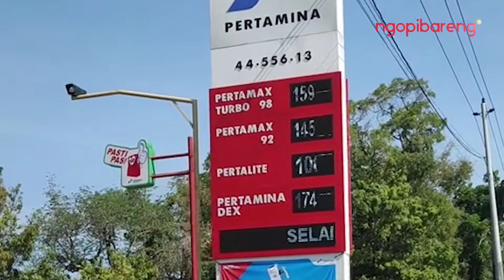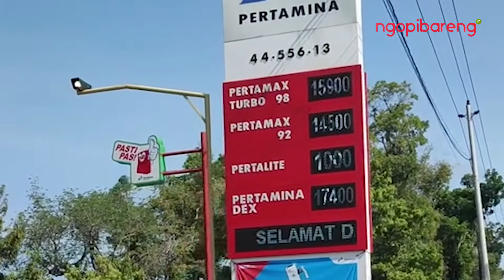BBM Naik, Tarif Bus Bungurasih Melonjak, Ojol Belum Ambil Sikap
Tarif bus di Terminal Bungurasi Surabaya mengalami kenaikan, Tarif bis ekonomi Malang-Surabaya naik 33,3 persen, dari Rp15 ribu jadi Rp20 ribu.

Tarif rute sama bus patas Malang-Surabaya juga mengalami lonjakan dua kali lipat, Tarif yang biasanya Rp30 ribu berlipat jadi Rp65 ribu

Tarif bus Surabaya Trenggalek dan sebaliknya juga mengalami kenaikan. Dari semula Rp40 ribu kini naik menjadi Rp75 ribu.

Meski tarif naik, petugas dari Kementerian Perhubungan di Terminal Bungurasih menyampaikan belum ada aturan baru terkait penyesuaian tarif. Tarif yang berlaku saat ini seharusnya masih mengacu pada Peraturan Menteri Nomor 36 tahun 2016 dan Pergub Jatim Nomor 27 Tahun 206 terkait tarif AKDP.

Sementara, tarif ojek online terlihat belum mengalami kenaikan. Gojek senantiasa patuh pada peraturan dan perundangan yang berlaku, termasuk peraturan terkait tarif layanan transportasi online."